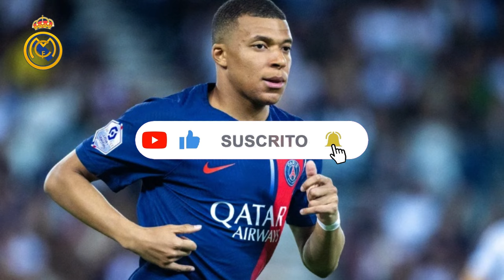🚨¡HAS VISTO ESTO!? ¡NADIE ESPERABA ESTO! Real Madrid noticias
Hola madridista.
¡Bienvenido a nosso canal dedicado ao Real Madrid! Aqui, terá acesso a informações mais recentes, atualizações e análises sobre o Real Madrid CF. Manteve al tanto das negociações de transferência do time, incluindo a possível chegada de Mbappé, e não te pierdas ninguna novedad sobre el Real Madrid, incluindo as últimas ações do técnico Carlo Ancelotti. Além disso, echa un vistazo a las mejores jugadas y partilhe tu alinhamento ideal com outros aficionados del clube. Este é o espaço para los seguidores del Real Madrid, onde encontrars contenido en español sobre el equipo. No te pierdas nada sobre tu club favorito. Aprende tudo sobre el Real Madrid aquí, en nuestro canal de información sobre fútbol.

✅   Créditos: Sitios web

✅ Autor de la foto:

BERNAT ARMANGUE
Oli Scarff / AFP
REUTERS/Marcelo Del Pozo
CRISTINA QUICLER / AFP
Real Betis/Reprodução
Fran Santiago/Getty Imagens
Real Madrid/Divulgação
Divulgação/Real Bétis / Gazeta Esportiva
Kiko Hurtado
Florencia Tan Jun/Getty Images
getty images
Kiko Hurtado MARCA
LaLiga EA Sports
GIRONA FC
EFE
Jonathan Moscrop/Getty Images Europe
Christian Hartmann/Reuters
EFE/EPA/Yoan Valat